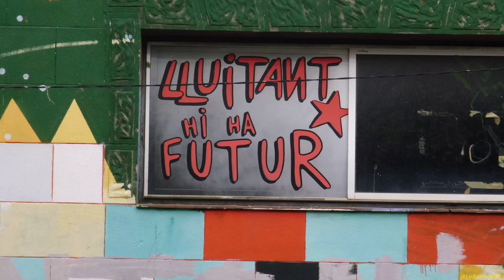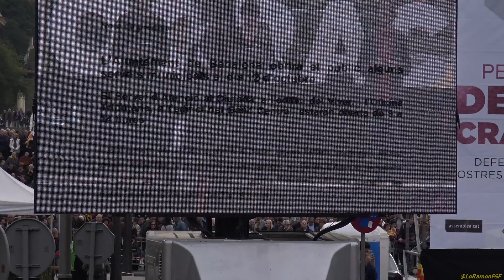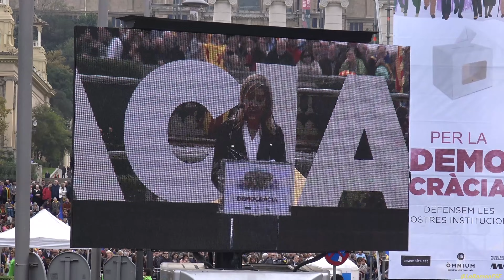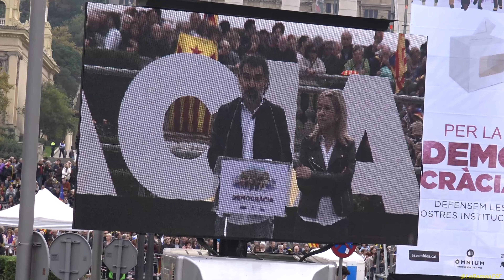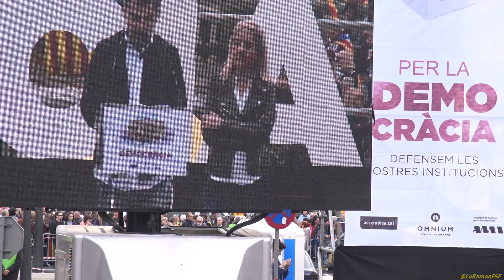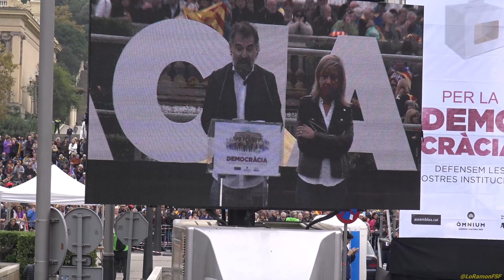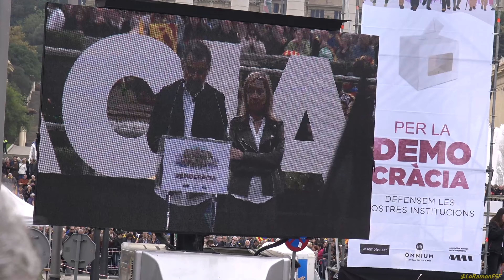PER LA DEMOCRÀCIA DEFENSEM LES NOSTRES INSTITUCIONS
Som molts, i encara en serem més.
Perquè utilitzar els tribunals per aixafar un moviment democràtic, és simplement un acte de covardia.

Unim-nos per defensar les nostres institucions i donar suport als nostres representants polítics.
Demostrem al món que no permetrem la vulneració dels nostres drets!